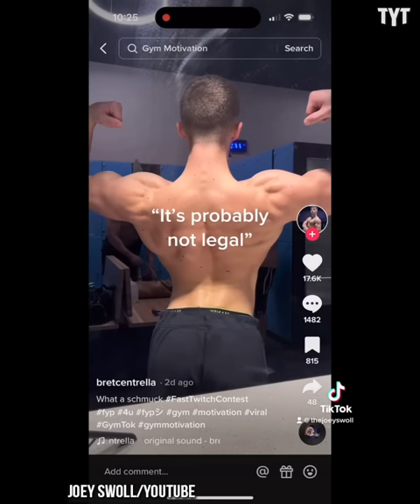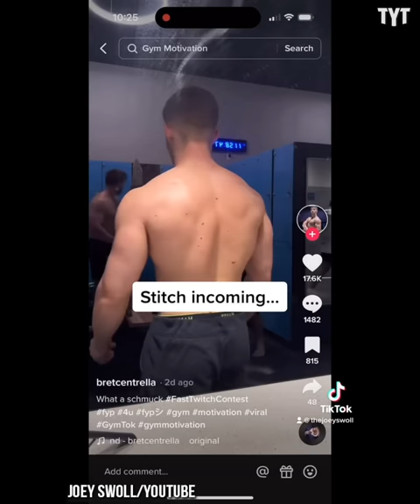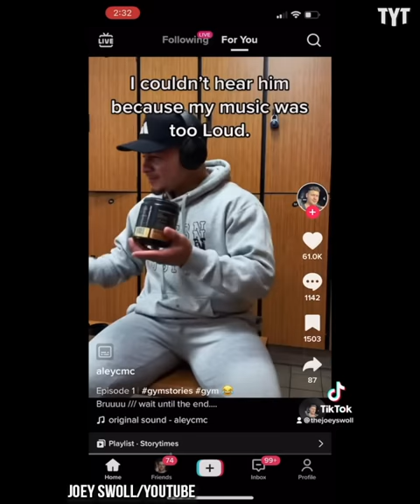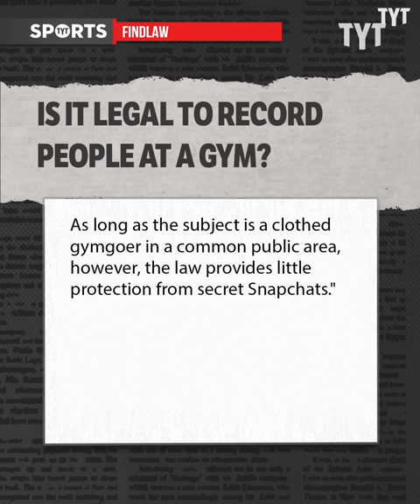Joey Swoll Humbles Obnoxious Gym Bro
Fitness influencer Joey Swoll is back at it again teaching entitled gym goers all about how to improve their gym's culture. Rick Strom breaks it down.

Rick Strom